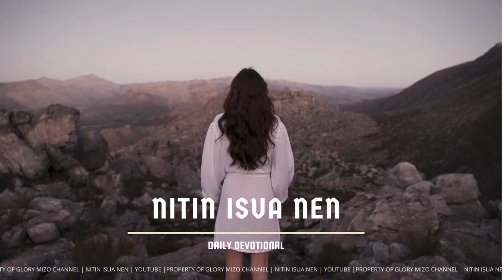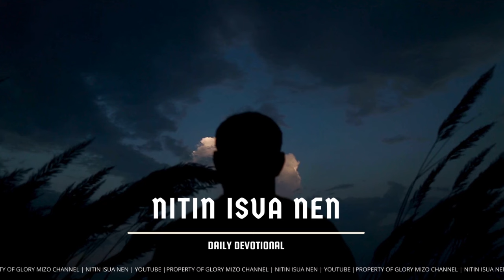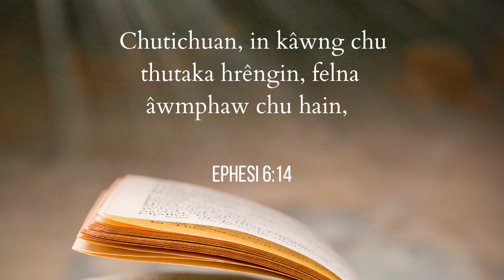NI TIN ISUA NEN #1164 | Setanan Thianghlimna Kawng Zawh Hi A Hlau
Daily Devotional